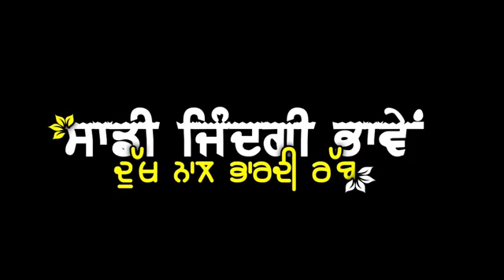black status background punjabi status 😍 bebe